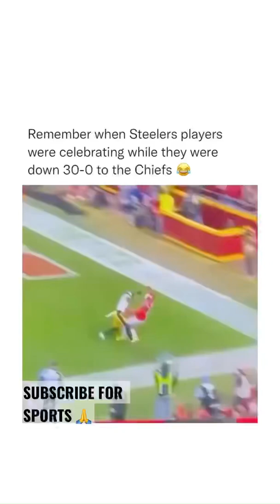The Pittsburgh Steelers got steam rolled by the Kansas City chiefs 💀